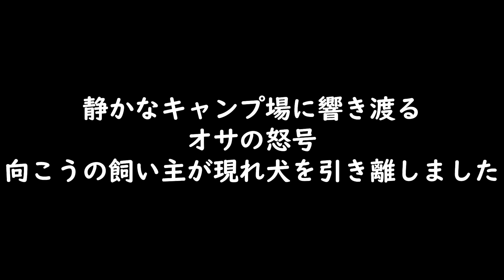秘湯に行ってノーリードの犬に襲われたけど、その後はしっかり旅を楽しむコーギー。最後は犬の手作りごはんの『コタ飯』です。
サブチャンネル・コギ旅  コーギーと旅するバンライフ
🐶ブログもよろしく！